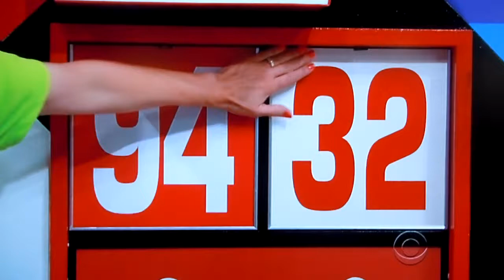The Price is Right - Flip Flop - 1/3/2012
Flip Flop is Played